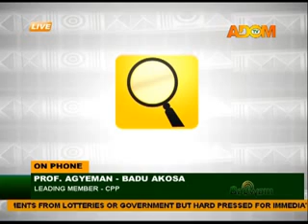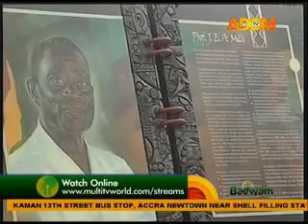Badwam Newspaper Review on Adom TV (25-7-13)